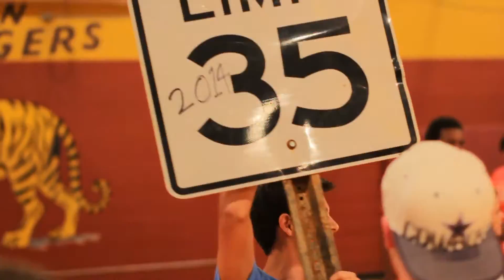Lamp Pep Rally